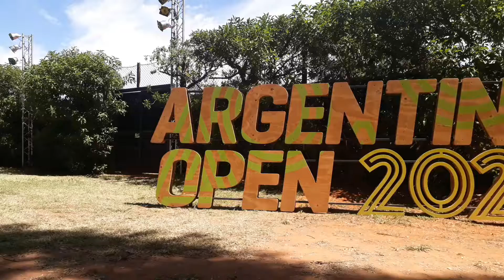ATP Buenos Aires 2021 | Resumen 28 de febrero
Un poco de lo que pasó adentro y afuera de las canchas en la jornada del domingo 28 de febrero en el Argentina Open 2021

🎥: Marina Márquez